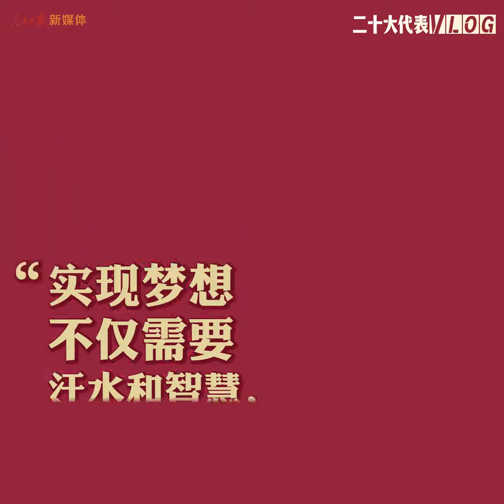二十大代表巩立姣寄语网友：追梦要有战胜困难的力量